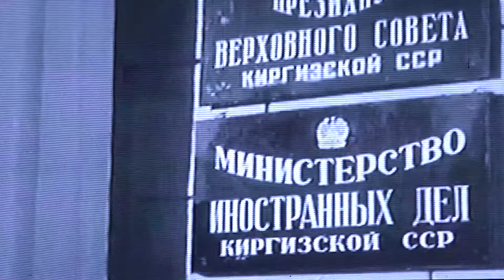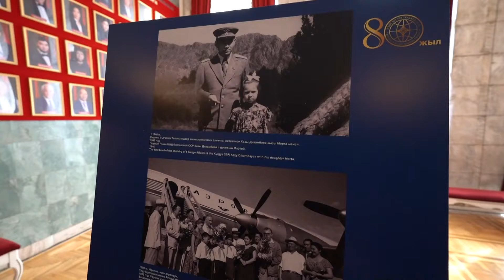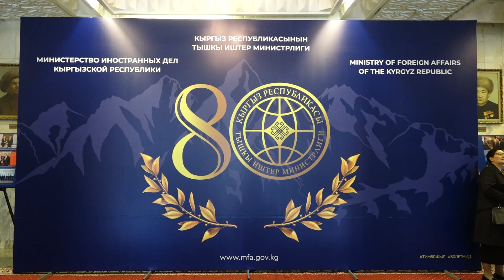Кыргызскому МИДУ 80 лет